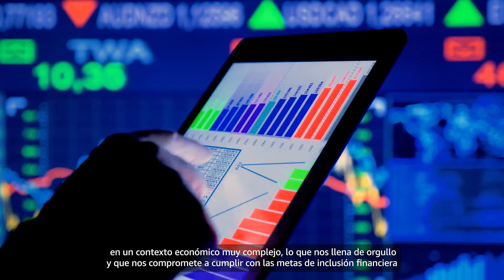Conozca Stori, una startup unicornio que impulsa la inclusión financiera de manera segura - Español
Descubra cómo Stori, una fintech mexicana que se convirtió en una startup unicornio en solo dos años y medio, potenció su sistema de ciberseguridad y comenzó a almacenar los datos de sus clientes de manera segura y eficiente con las soluciones de AWS. Más información sobre el caso